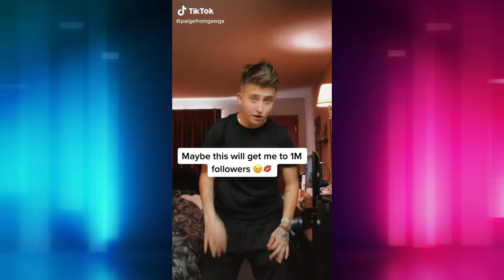[BOYS ONLY] LIKE A RIVER - TIKTOK GLOBAL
SÓ OS MENINOS NA TREND LIKE A RIVER KALDAGAN CHALLENGE